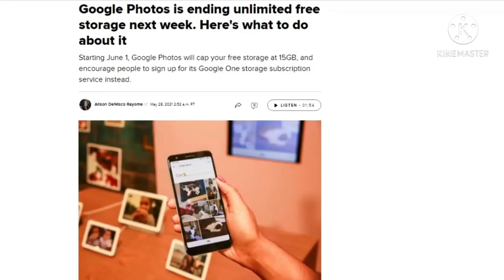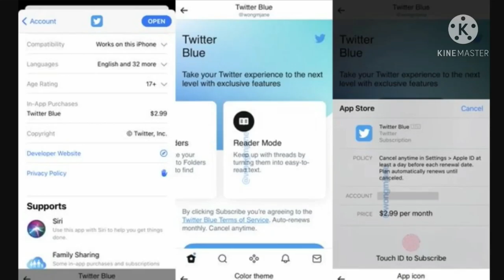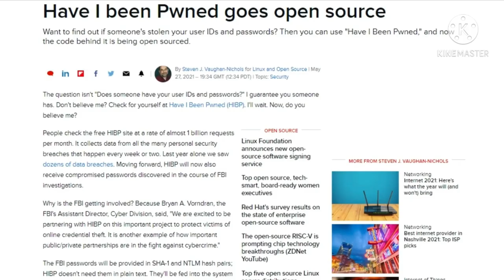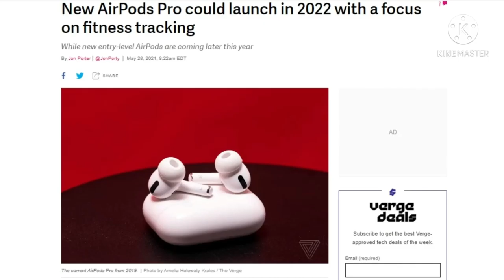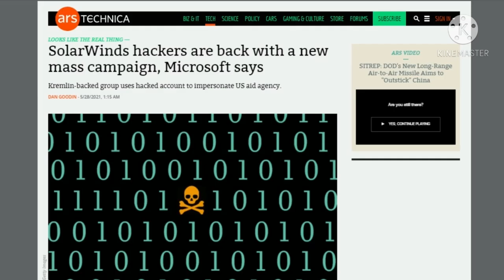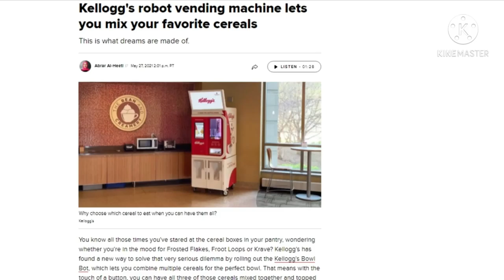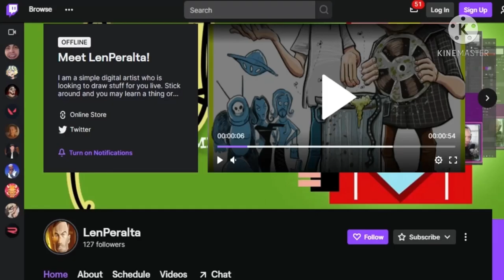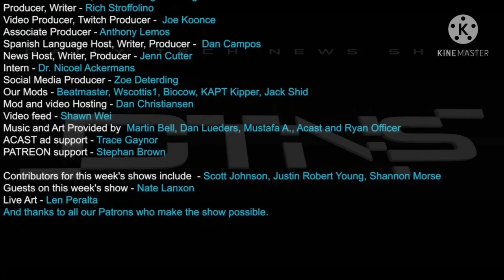Have you been Password Pwned || Twitter Blue||Tech Podcast || Time Pass Videos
Twitter rolls out its Blue Twitter subscription service on the Apple App-store. Security researcher Troy Hunt announces the code for Pwned Passwords database is now open source and that the FBI will now add data from data breaches to the database as well. Microsoft announced that the organization believed to be behind the SolarWinds supply chain attack has been linked to a malicious email campaign targeting 150 government agencies, research institutions and other organizations in 24 countries.

Mailbag:
"PS5 owners with Blu-ray spend 17% more on actual game titles, they spend 62% less on add-ons. "

Today’s guest:
Len Peralta

Next guest:
Allison Sheridan

Attribution:
Title: CHave you been Password Pwned? - DTNS 4041